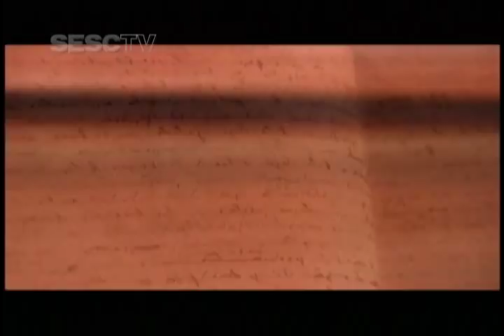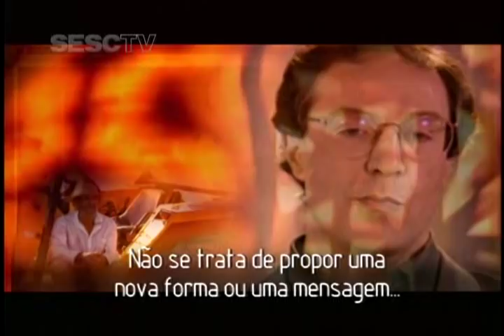Documentários: As Formas do Saber - Pierre Lévy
O pensamento do filósofo Pierre Lévy é o foco de quatro documentários sobre trabalho, educação, tecnologia e arte que vão ao ar de 9 a 12 de abril, às 20h, formando um panorama interessante do mundo em que vivemos.